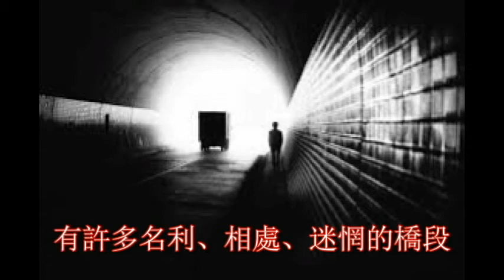【你是我的勇氣】微影評/傑克葛倫霍極致演技/山姆愛分享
暴雷劇情概要和心得我會在獨立做出影片

裡面會有劇照及真實事件的照片
希望喜歡的朋友可以幫我點個喜歡
也希望大家給我建議
幫我分享和訂閱~Thanks~